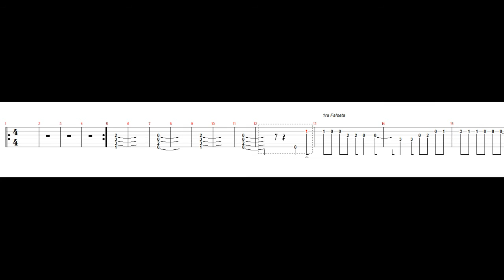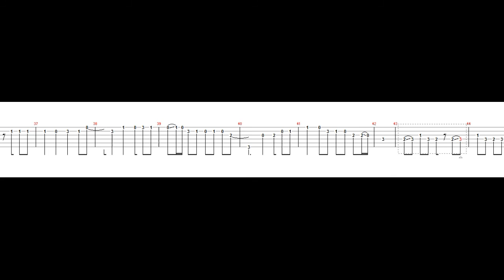Entre dos aguas (Facilón) (I)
Para aquellos que estemos privados de la virtualidad que requiere la interpretación de esta popular obra, y sin embargo, queramos mínimamente ejecutarla, he transportado su tonalidad original a un tono, (aunque no con la brillantez que le caracteriza)  más fácil de tocar y comprender para, insisto, los que carecemos de lo necesario para su correcta interpretación.  Si todos los caballos fueran iguales, no habría carreras.